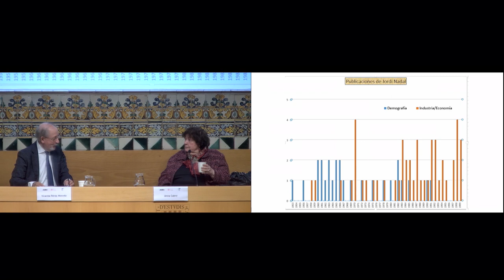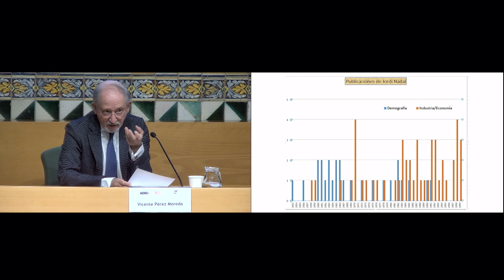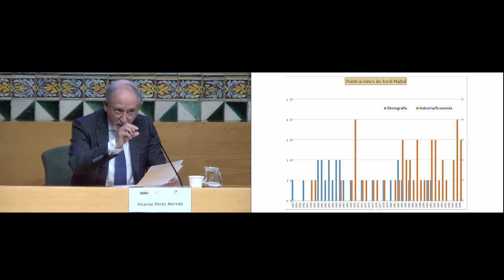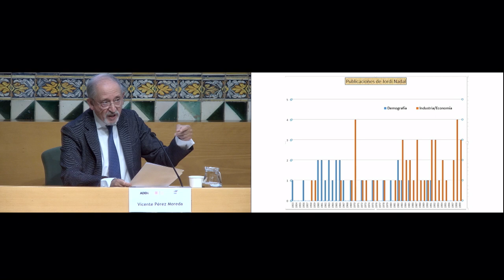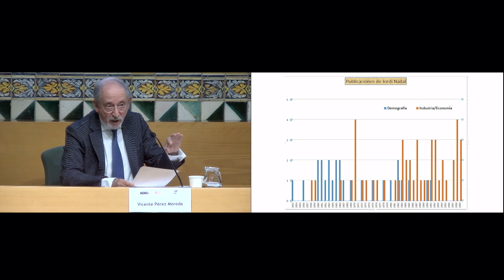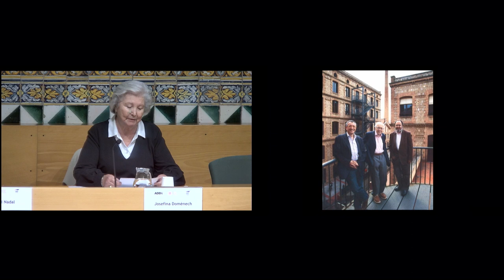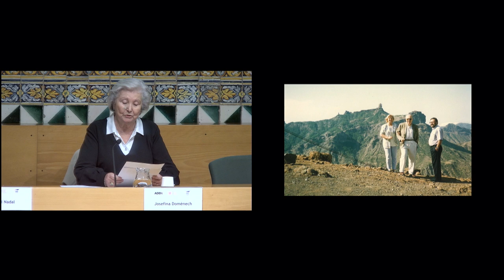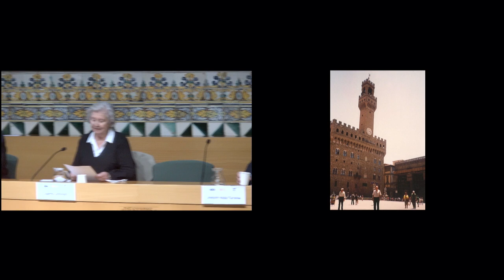Homenatge a Jordi Nadal - 1a part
Els dies 1 i 2 de desembre de 2021 va tenir lloc l’homenatge a Jordi Nadal, historiador de la demografia i l’economia. Obriren l’acte d’homenatge Teresa Cabré, presidenta de l’Institut d’Estudis Catalans (IEC); Andreu Domingo, president de l’Asociación de Demografía Histórica (ADEH), i Albert Esteve, president del Centre d’Estudis Demogràfics (CED).

Organització: Centre d’Estudis Demogràfics amb l’Asociación de Demografía Histórica i en col·laboració amb l’IEC

L'acte va tenir lloc els dies 1 i 2 de desembre de 2021 a l'IEC.